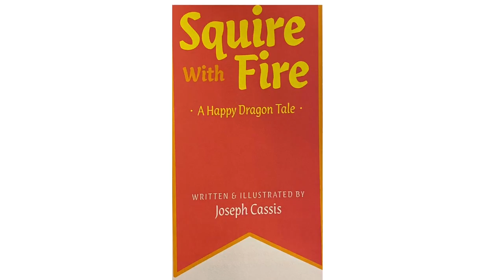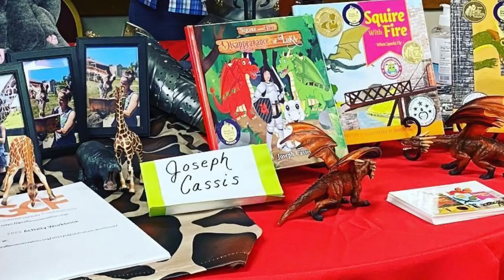Author Joseph Cassis book trailer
Joseph Cassis launched the Squire With Fire series to fulfill a promise he’d made to his daughter, Mallory, to write her a book about knights and dragons—though he didn’t get around to it until he was a grandfather and Mallory was an adult with her own daughter.
Joseph’s professional experience includes stints in business, IT, marketing, foodservice, teaching, publishing, and telecommunications, is an avid learner with a passion for history. He participated in the renowned University of Iowa’s writers’ workshop program and has written three screenplays, one of which was optioned in Hollywood. He loves to dabble in gadgets, innovations, and quantum physics. He holds a patent for an advertising device and is currently working on a thermodynamic energy source for cooking in primitive places.
Squire with Fire: A Happy Dragon’s Tale, Squire With Fire – When Sparks Fly and Squire With Fire – Disappearance of Luke have been honored with several awards: the Mom’s Choice Gold Award, the 5 Star Readers’ Choice Award, the Purple Dragonfly Book Award, Story Monster Approved, The Pinnacle Book Award and the Family Choice Award. Joseph’s Skinny Legs and Fat Cheeks has always received numerous awards and accolades for supporting the Giraffe Conservation Foundation. Joseph lives with his wife, Joyce, and Carmella, their Labrador Retriever, in a beautiful home in Johnston, Iowa.